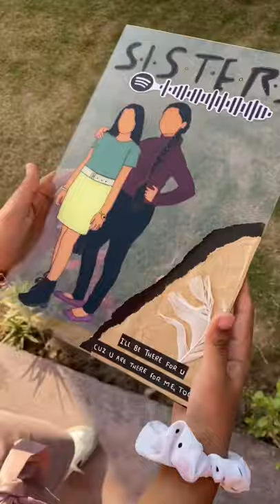DIY Birthday Gift Ideas | Glass Painting